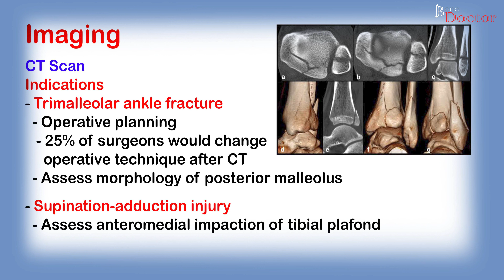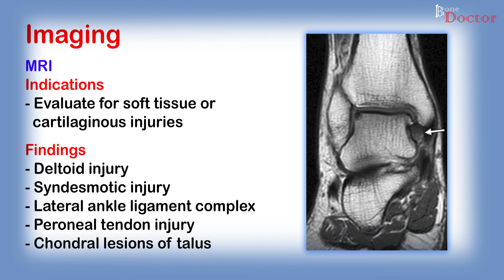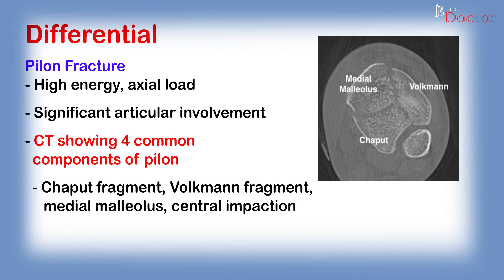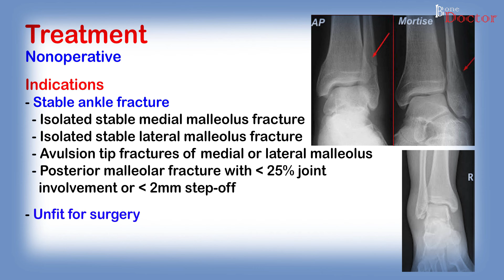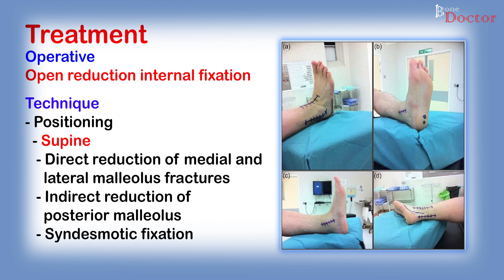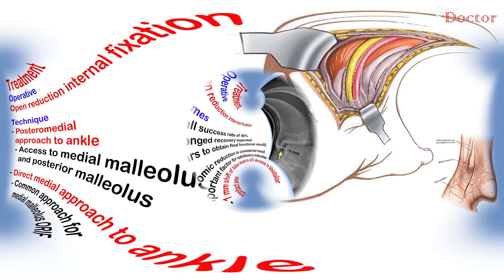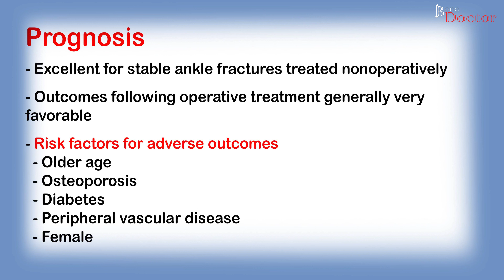ANKLE FRACTURES - PART 3 - EPISODE 6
A broken ankle is also known as an ankle "fracture." This means that one or more of the bones that make up the ankle joint are broken.
A fractured ankle can range from a simple break in one bone, which may not stop you from walking, to several fractures, which forces your ankle out of place and may require that you not put weight on it for a few months.
Simply put, the more bones that are broken, the more unstable the ankle becomes. There may be ligaments damaged as well. The ligaments of the ankle hold the ankle bones and joint in position.
Broken ankles affect people of all ages. During the past 30 to 40 years, doctors have noted an increase in the number and severity of broken ankles, due in part to an active, older population of "baby boomers."
In this episode we talk about ct scan  and MRI indications. Differential diagnosis discussed. Indications for non operative and operative treatment discussed. Various surgical approaches explained based on injury pattern.

Khar Division
Mumbai, India.